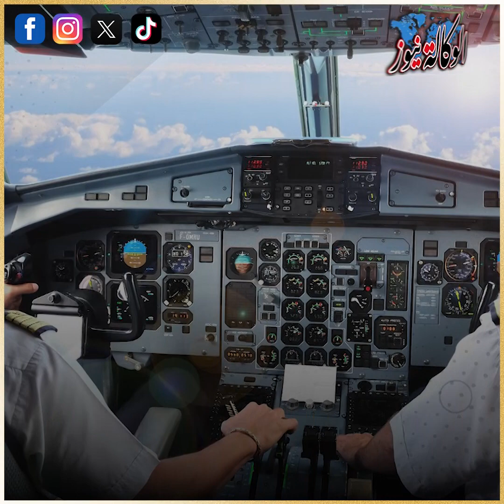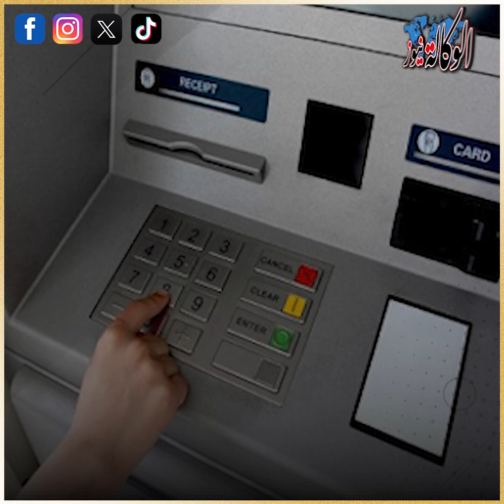أخطر جاسوس عراقي| منير روفا خطف أحدث طائرة بالعراق وسلمها هدية للعدو خائن أنقذ تل ابيب من قبضة العرب